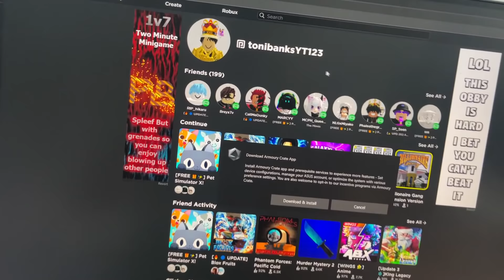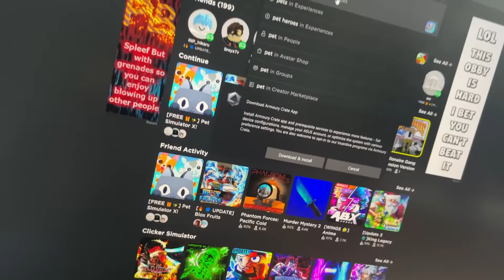Pet Simulator X - Regalong 40 HUGE CATS PAMASKO SA LAHAT!! | Roblox